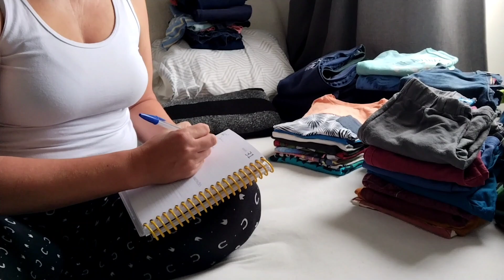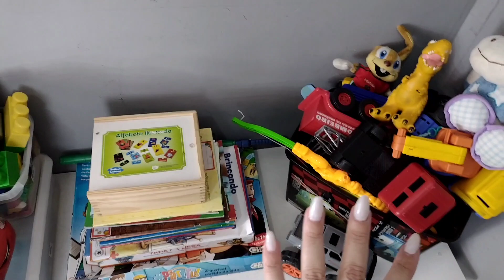Minimalismo| Destralhe infantil